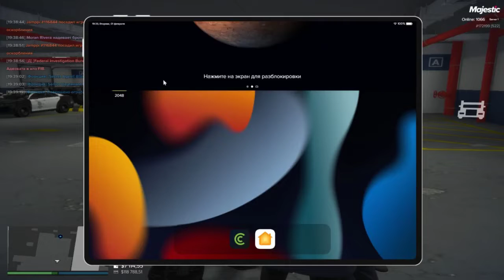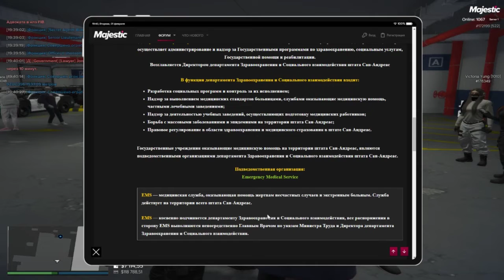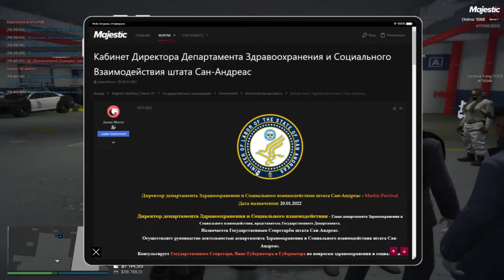Desktop 2022 02 01 22 18 24 05 online video cutter com